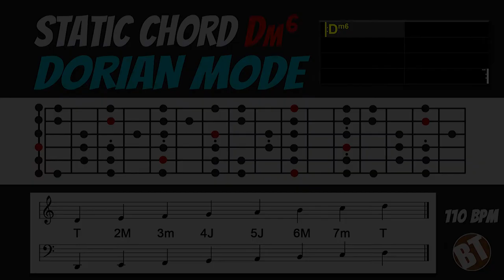Static Chord Dm6 [Dorian Mode] Backing Track Modern Jazz - 110bpm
Static Chord Dm6 [Dorian Mode] Backing Track Modern Jazz - A great backing track for practicing an important mode of the major scale.

Here the student will have a modern jazz accompaniment with the static chord of Dm6 where he will be able to apply the Dorian mode. On the screen you can check the diagram with the notes of that scale spread across the fretboard, it is also possible to check the notes in the musical staves of G and F. Become a member and access our 9-minute extended version of this video, plus hundreds of other backing tracks.